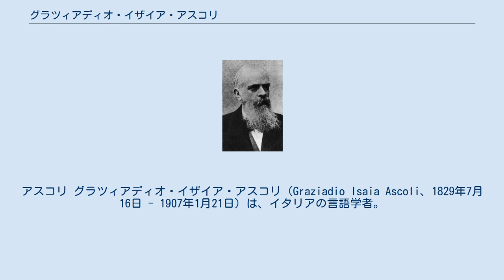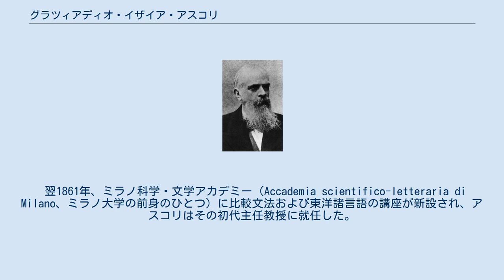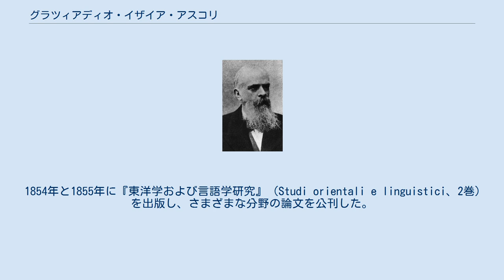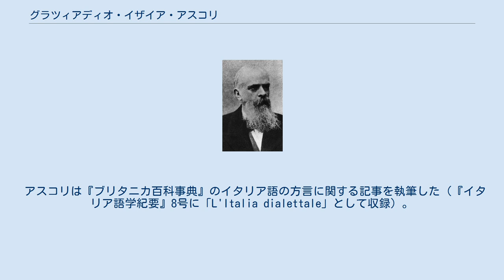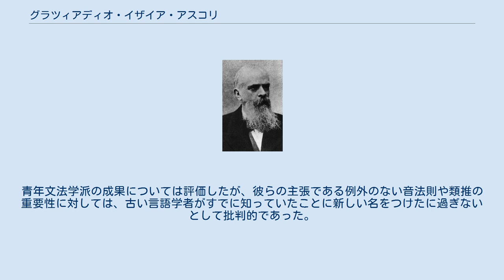グラツィアディオ・イザイア・アスコリ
アスコリ グラツィアディオ・イザイア・アスコリ（Graziadio Isaia Ascoli、1829年7月16日 - 1907年1月21日）は、イタリアの言語学者。
 比較言語学、ロマンス語派とくにイタリア語方言の科学的研究、言語基層理論などによって知られる。
 アスコリはゴリツィア（当時はオーストリア帝国領）のユダヤ人の裕福な実業家の家庭に生まれた。
幼くして父を失ったアスコリは学校教育を受けなかったが、ヘブライ学者サムエル・ダヴィド・ルッツァットおよびその子でセム語とサンスクリットの学者であるフィロッセノの影響下、言語学の研究を行った。
ゴリツィアに生まれ育ったアスコリは、ドイツ語圏の学者と知りあうことができ、またフリウリ語、ヴェネト語、イタリア語、ドイツ語、スロヴェニア語等のさまざまな言語に接することができた。
アスコリは直接ドイツの言語学者に学んだわけではないが、特にボップやディーツの影響を受けていた。
 1850年代の末にミラノなどの北イタリアがオーストリアから離れ、サルデーニャ王国（のちにイタリア王国）に併合された。
アスコリは1860年末にボローニャ大学のセム語教授に招かれたが、断った。
 翌1861年、ミラノ科学・文学アカデミー（Accademia scientifico-letteraria di Milano、ミラノ大学の前身のひとつ）に比較文法および東洋諸言語の講座が新設され、アスコリはその初代主任教授に就任した。
これはイタリア初の比較言語学の講座だった。
 1889年には元老院の議員に就任した。
1902年に教授を退官し、1907年にミラノで没した。
 1846年、16歳で最初の論文「フリウリ語とそのワラキア語との類縁性について」を発表した。
 1854年と1855年に『東洋学および言語学研究』（Studi orientali e linguistici、2巻）を出版し、さまざまな分野の論文を公刊した。
アスコリはイタリア語方言の研究で有名になったが、もともとのアスコリの興味範囲ははるかに広く、サンスクリットやセム語、トルコ語、エトルリア語などを広く研究した。
1861年には『東洋学および言語学研究』の第3巻にあたる『批判的研究』(Studi critici)を出版した。
1877年には『批判的研究』の第2巻を出版した。
 アスコリは、インド・ヨーロッパ語とセム語との類縁関係を主張した学者のひとりだった。
 1865年にはロマ語に関する著書を出版した。
 1870年に出版した『サンスクリット、ギリシア語、ラテン語の比較音声学講義』は、フランスの碑文・文芸アカデミーから賞を受けた。
アウグスト・シュライヒャーまではインド・ヨーロッパ祖語の舌背音を1種類と考えていたが、この書においてアスコリは2種類を立てた。
 1873年に学術誌『イタリア語学紀要』(Archivo Glottologico Italiano)を創刊した。
創刊号の序において、アスコリはフィレンツェ方言をイタリア標準語にするというアレッサンドロ・マンゾーニの主張に反対した。
また、同号の「ラディン語論」(Saggi ladini)はロマンス語の最初の体系的研究だった。
第2号に載せた論文では、無限にある言語的差異の中に方言の境界を設定することを無意味とするフランスのポール・メイエルの考え（後にいう方言連続体）に反対した。
 アスコリは『ブリタニカ百科事典』のイタリア語の方言に関する記事を執筆した（『イタリア語学紀要』8号に「L'Italia dialettale」として収録）。
これはイタリア語方言区分に関する最初の科学的な記述だった。
 1881年の論文ではフランス語などで [u] → [y] の音変化が起きたことにケルト語派のガリア語の影響を指摘し、言語の基層(substratum)という語を初めて用いた。
この論文はフランスのヴォルネー賞を受賞した。
言語基層については古くから認識はされていたが、科学的にこの問題を扱ったのはアスコリが最初だった。
 当時の比較言語学が古い文献の研究にかたよっていたのに対し、アスコリは生きた言語の研究が歴史を知るために重要であることを認識していた。
青年文法学派の成果については評価したが、彼らの主張である例外のない音法則や類推...